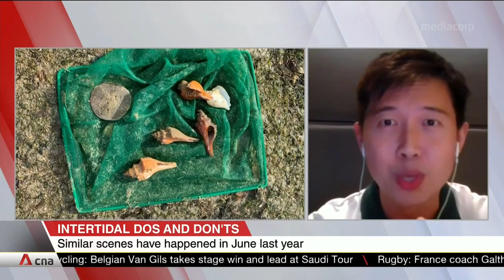NParks' Ryan Lee on marine animals, intertidal zones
A video of people collecting marine life washed up on Changi Beach earlier this week has gone viral. The beach had been crowded due to the Chinese New Year public holidays. The video shows people digging up marine life with tongs, buckets and shovels. Ryan Lee, Group Director of the National Biodiversity Centre at NParks, spoke about the role these marine animals play in the larger ecosystem and what people should watch out for in intertidal zones.